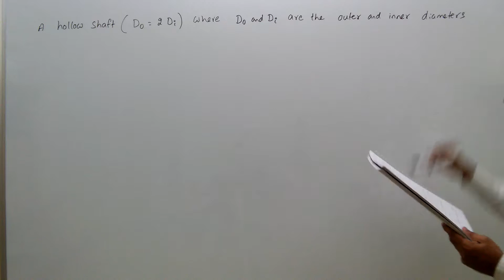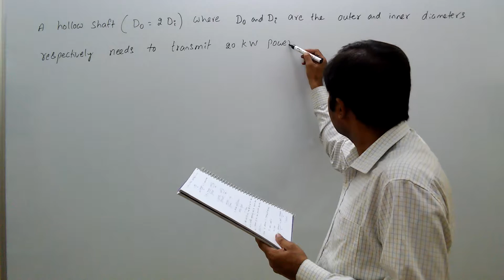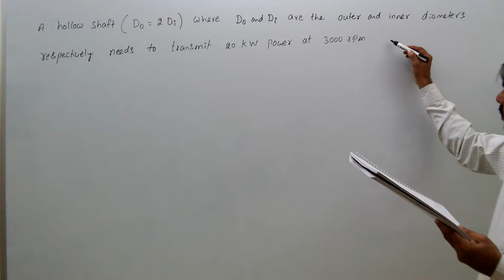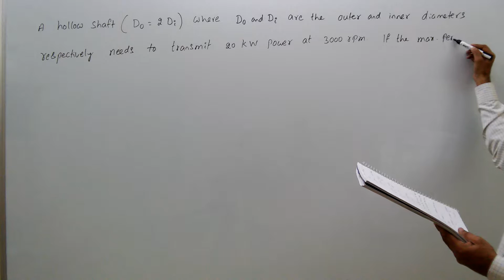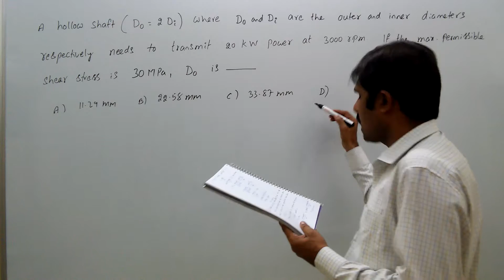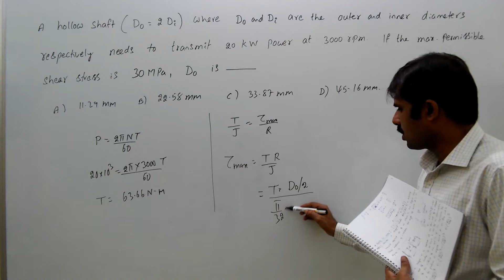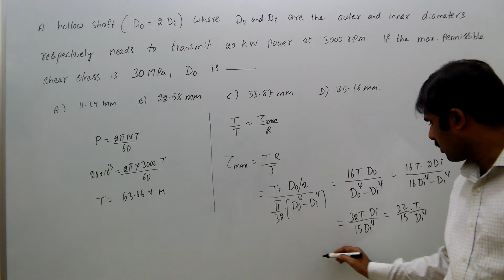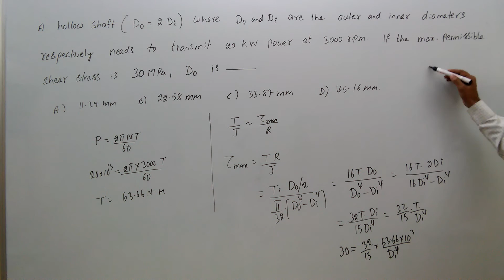strength of material, gate, torque